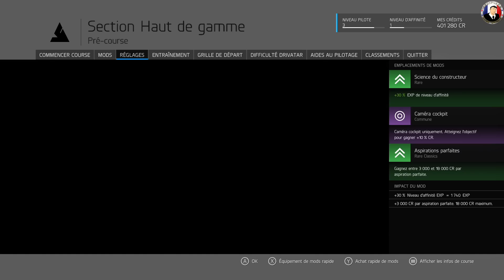Forza Motorsport 6 - Let's Play Épisode 6 Xbox One - 1080p60Fps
➥ Coucou à tous voila la suite de la série que vous regardez en ce moment c'est ici ➽ ★
Dix ans après la sortie du premier épisode sur Xbox, la série des Forza Mortosport revient sur Xbox One avec la ferme intention de faire oublier aux joueurs la déception Forza Motorsport 5. Mais cette fois-ci, les développeurs de chez Turn 10 n'ont pas fait les choses à moitié et proposent un jeu de course automobile qui fait le plein de nouveautés.
  Un nouveau mode carrière : permet aux joueurs de (re)vivre l'histoire automobile mais n'inclut pas de véritable championnat, ni de week-end de course.
  Plus de 450 voitures : toutes parfaitement modélisées et il est possible, comme toujours, de les personnaliser, améliorer et régler.
 26 destinations pour une centaine de tracés différents : « malheureusement », diront certains, il manque des tracés emblématiques (plus de circuits japonais !)
Des courses de nuit et sous la pluie : c'est la grosse nouveauté de ce sixième épisode, cependant, il n'est pas possible d'en profiter sur tous les tracés
Les Drivatars : sans doute la meilleure intelligence artificielle à ce jour, le système Drivatar permet aux joueurs de rouler aux côtés d'avatars qui se comportent comme les joueurs qu'il représentent.

Ma config i7 5960X 3.50 Ghz Titan X 12 Go - 16 Go DDR4